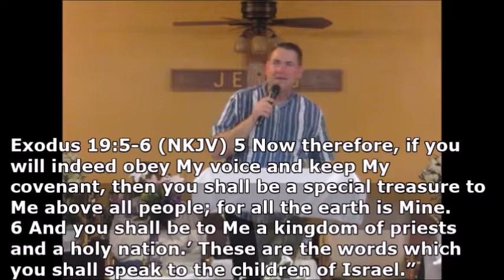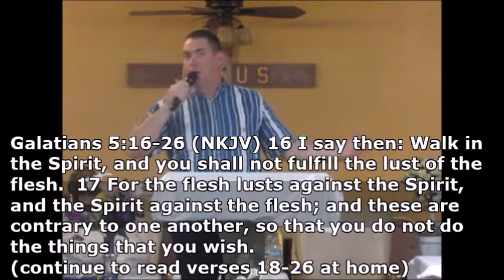VTFWC - 06/03/2018 - A Kingdom Of Priests (Sermon Only) - Pastor Timothy Hinkle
Today Word is brought forth by Pastor Timothy Hinkle as he speaks about “A Kingdom Of Priests.” His scriptures are: Exodus 19:5-6, John 10:16, John 10:27, Romans 2:13, James 1:21-22, Galatians 5:16-26, John 3:16-17, and Leviticus 19:2; all scriptures are from the New King James Version.